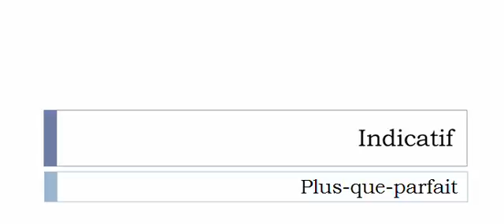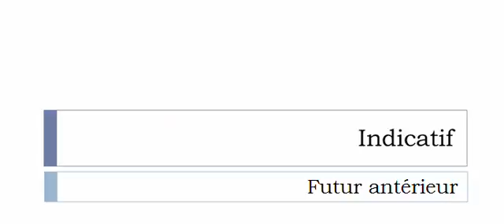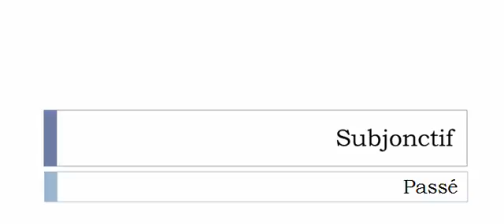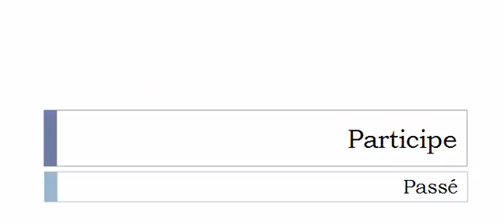French conjugation Verb = Terrasser